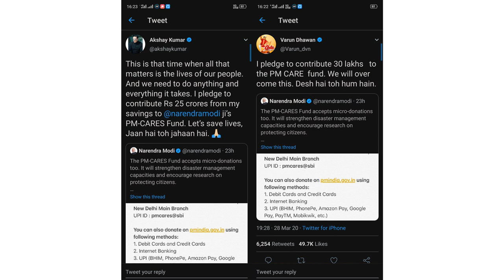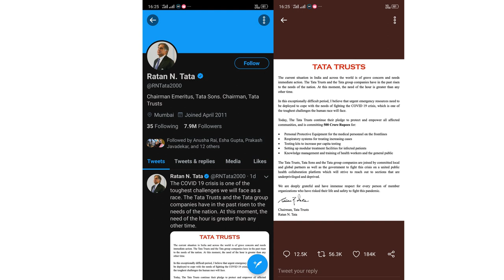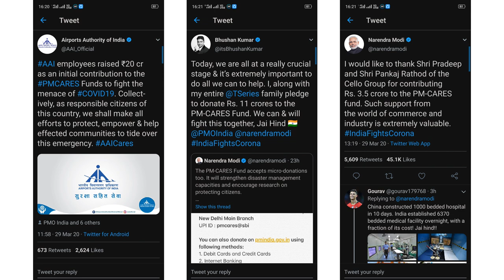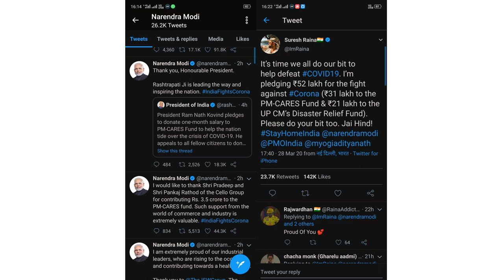CORONAVIRUS#COVID19 DONATION#AKSAHYKUMAR#VARUNDHAWAN#RATANTATA#SURESHRAINA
THIS VIDEO PROVIDES THE INFORMATION ABOUT THE CELEBRITIES GVEN DONATION TO PMRF